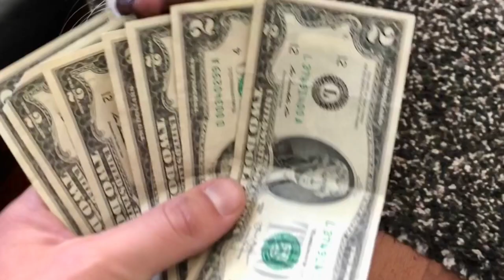TUBBY TAPES - BURNSIDE HALLOWEEN